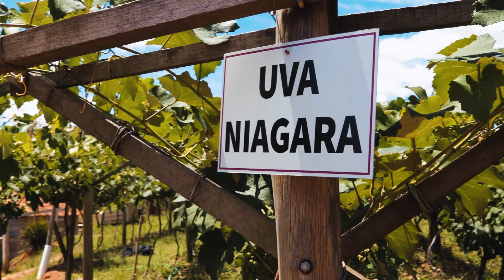Conheça a Adega Capelletto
A Adega Cappelleto já completou 10 anos de atendimento, com diversos produtos artesanais, desde vinhos rústicos e finos até frutas, licores e geléias. Tudo preparado com muito carinho para recepcionar os turistas.
Possuem exclusividade do vinho de ameixa, produção local com fruta própria.